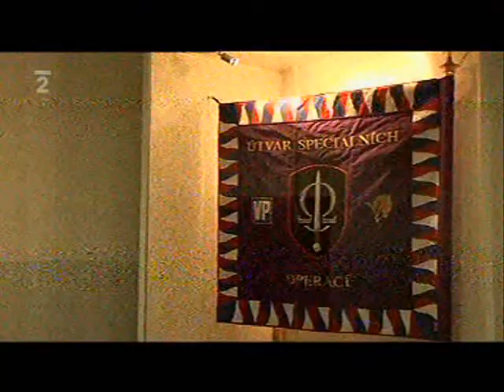Neznámí hrdinové - Milan Štěrba část 3.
Dokument České televize